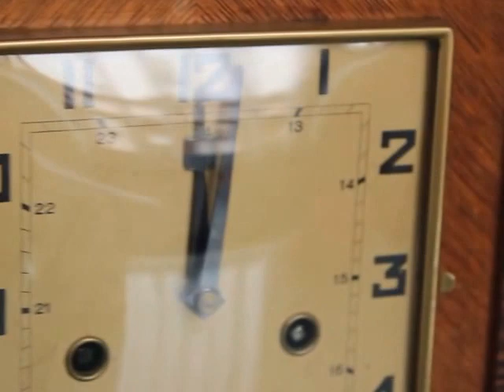PFEILKREUZ JUNGHANS Mantel Clock Antique Art Deco German 3 BAR Chime Oak Wood 24 hour dial